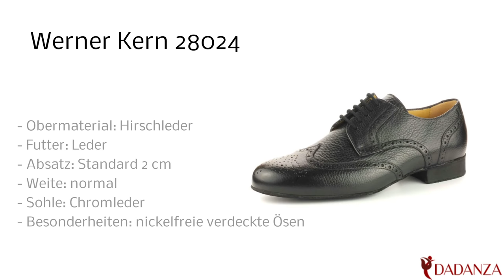Werner Kern 28024 - Herren Tanzschuhe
Diesen "Werner Kern 28024" Herren Tanzschuh aus schwarzem Hirschleder mit Rauledersohle finden Sie